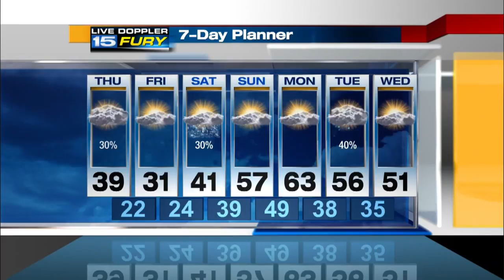Thursday Morning Forecast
Colder with chills in the 20s today